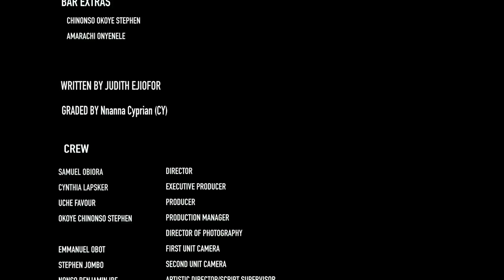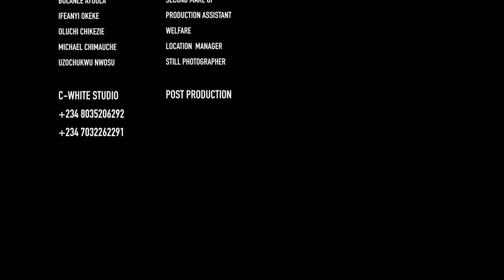The Sweetest Romance - Best Of Ray Emodi & Peggi Ovire 2021 Latest Nigerian Cinema Movie